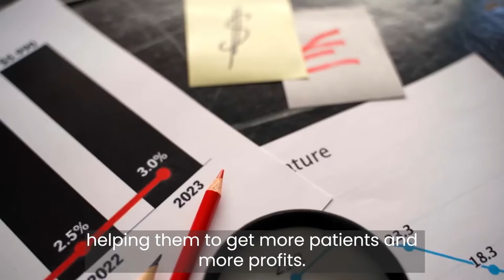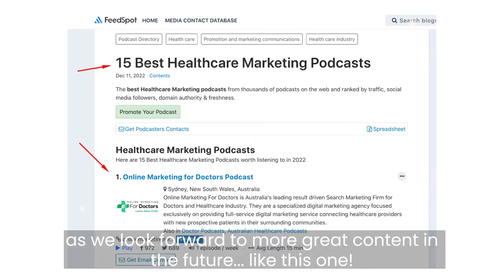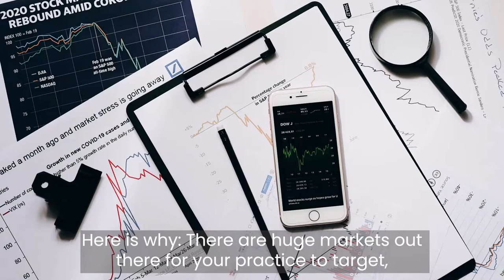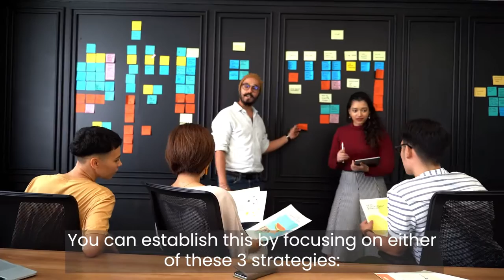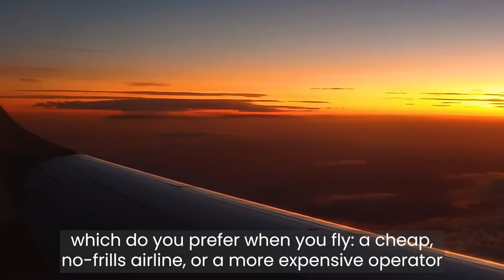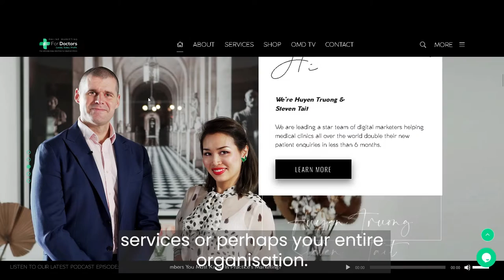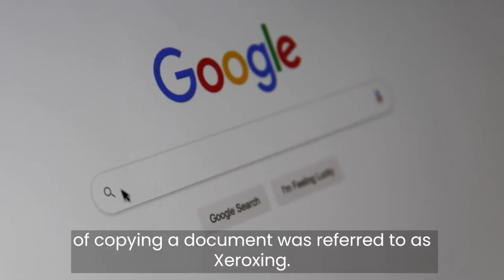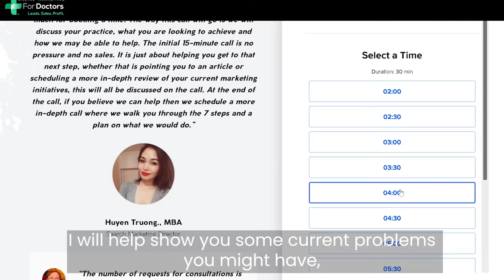6 Ways to Dominate Your Market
Hello and happy new year!!  Welcome Online Marketing For Doctors TV and Podcast show the place to be to grow and scale your practice.

This episode marks a special milestone of OMD TV and Podcast show, we reached 100th episode today. We started the show in 2018 and I have the vision to make the show the go to place for clinics to learn about the best strategies and tactics to grow their clinics faster.

Now OMD TV and Podcast show has been voted as one of the best medical marketing podcasts for healthcare and medical professionals in 2022.

With this special episode, I want to cover a very interesting topic that I have myself been thinking about it literally every single day …“How To Be Everywhere and Dominate the Market or Industry?”

As I don’t think competition is healthy, as the clinic owner, you don’t want to compete, you want to dominate and own the market…and just think about the major players in the business world such as Google, or the world’s best athletes like Tiger Woods, Michael Jordan, Michael Phelps who dominated their fields of sports, wouldn’t you love to be like them?

There is a saying “Champions don’t compete, they dominate.” and in this video, I’m going to talk about “5 Steps to Dominate Your Market & Industry”

Thank you for checking it out! 🙏

We’ve talked a lot about similar topics in our previous episodes, here are the links to check them out…